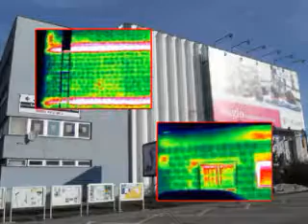malacky.mp4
Bronislava Herdova of the Energy Centre Bratislava talks about the work that has been carried out in Malacky as part of the MINUS 3% Project.  The MINUS 3% project helps local authorities to save 3% of the city's energy consumption.  Codema recently held the MINUS 3% All-Island Conference, which took place in the Wood Quay Venue in Civic Offices on the 25th November.